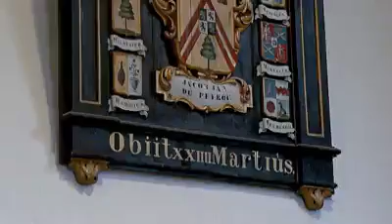Feeling connected onboard ship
Some thoughts for seafarers who feel lonely and isolated from Rev Leon